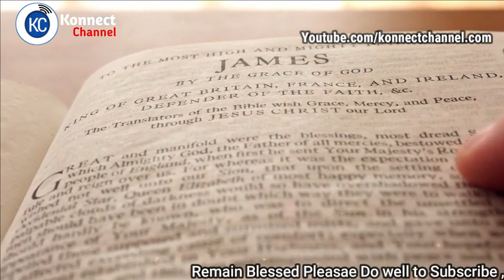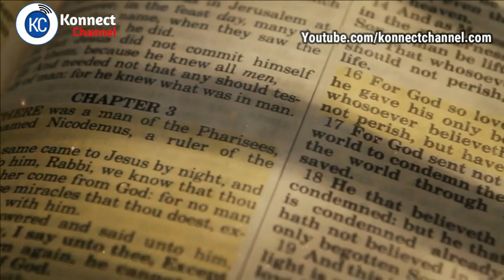5 MISTAKE MANY CHRISTIANS ALWAYS MAKE | APOSTLE JOSHUA SELMAN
Apostle Joshua Selman is a Nigerian Gospel minister, instrumentalist, Chemical Engineer, conference speaker, and televangelist. He is the founder and Senior Pastor of the Eternity Network International (ENI) also known as KOINONIA GLOBAL.
Koinonia Experience with Apostle Joshua Selman

Credit: Eternity Network International (ENI)/ KOINONIA GLOBAL
This video is only for edification and inspiring purposes.

Note: if you wnat us to Remove any video from this channel.

Note: We own the copyright to the footages used and background sound used in this video.

Our work is originally and ceafully arranged with unique editing to bring the best from the message. Creative effects are added to highlight certain areas in the message. when there are two or more speakers it is done in a conversational manner meaning they complete each other sentences while staying on topic, intermittent sampling is also applied.

Official Koinonia LINES:
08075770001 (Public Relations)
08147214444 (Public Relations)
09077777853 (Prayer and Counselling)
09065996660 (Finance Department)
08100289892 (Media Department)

nairobi kenya
joshua selman
koinonia abuja
koinonia global
koinonia videos
koinonia zaria
sbic connect
selman's videos
online sermons
commanding results
koinonia messages